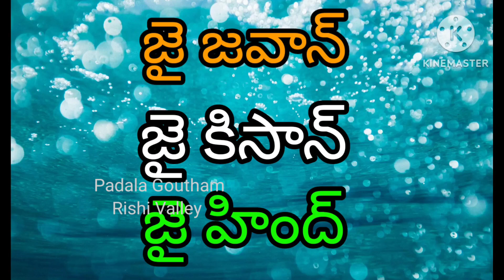CHILDREN'S VEG GARDEN - పిల్లల కూరగాయల తోట